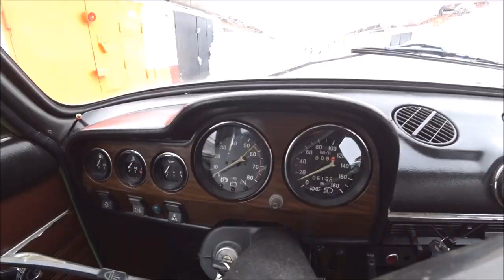Установил Хром колпаки на жигу Oldschool какие ставить?/ тазобудни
дополнительное описание
не читать.

zhiguli, garage find, low mileage, kapsula vremeni,